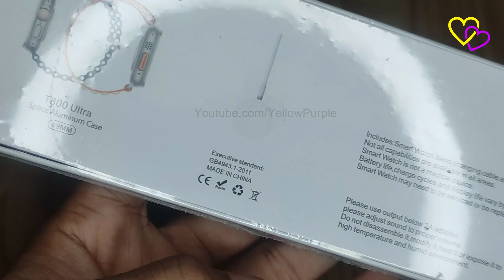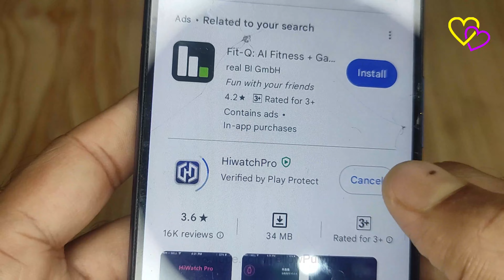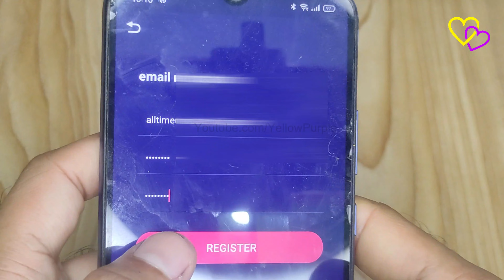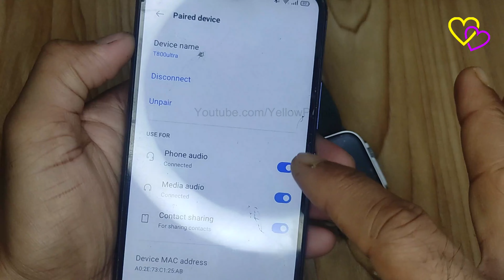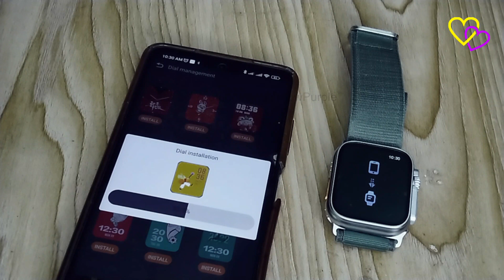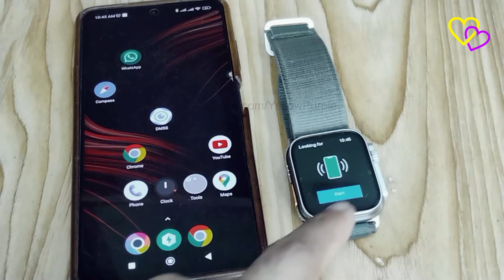T800 Ultra Smartwatch Series 8 with Wireless Charging Alpine Loop Strap 49mm & Protective shell case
The T800 Ultra Smartwatch Series 8 with wireless charging is now available in Bangladesh, designed to cater to individuals of all genders. It features a 1.99-inch IPS display with a resolution of 240 x 285p, and is not only a watch but also a fitness bracelet with IP67 waterproof protection.

Features of T800 Ultra Smartwatch:

Model : T800 Ultra
Display: 1.99-inch IPS Display, 240 x 285p
Connectivity: Bluetooth V5.0
Battery :350mAh Lithium ion polymer
Operating System :Android
Wireless charging
1.99-inch IPS display with a resolution of 240 x 285p
IP67 waterproof protection
Multi-lingual support for custom components
Custom watch faces
Breathing exercises
Message reminders
Call rejections
Time alarms
Mobile phone syncing
Music controls
Remote camera control
Find mobile phone
Weather forecast
Bluetooth calling
Runs on the Android operating system